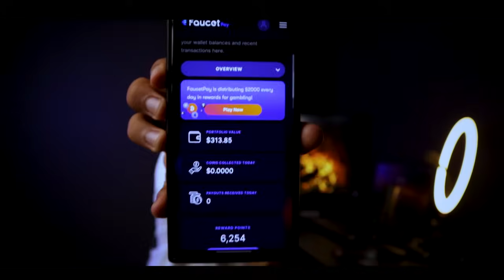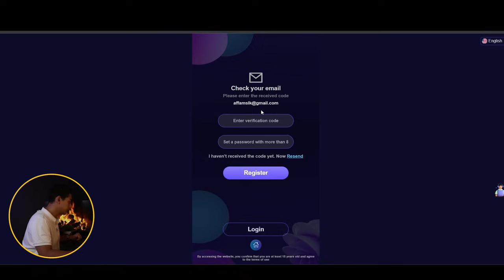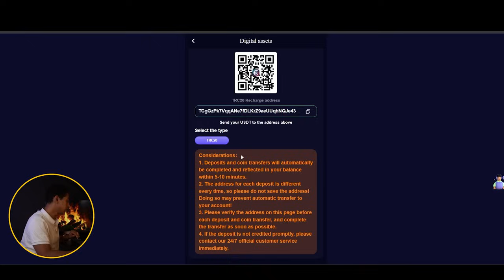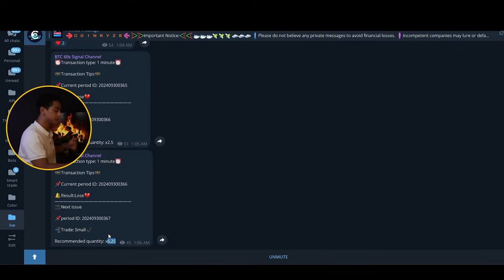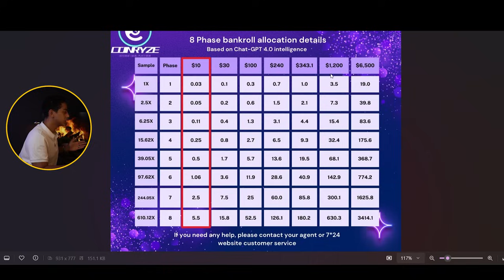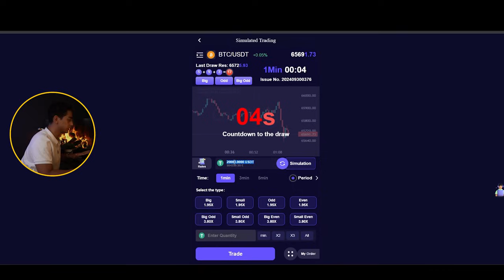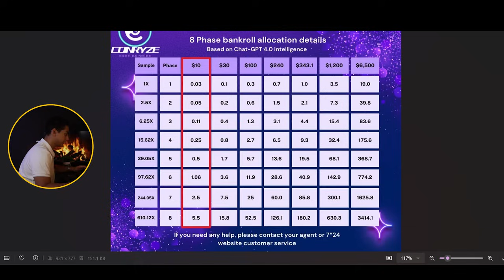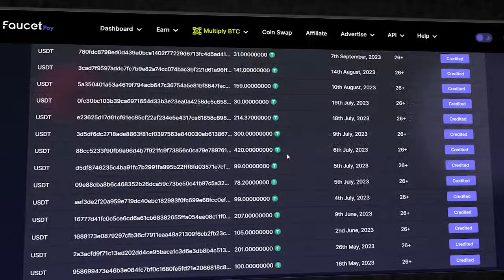طرق الربح من الإنترنت بالهاتف للمبتدئين - أسرع طرق كسب المال 2024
هل تبحث عن أسهل وأسرع طريقة للربح من الإنترنت باستخدام هاتفك فقط؟ 🤳💰 في الفيديو ده، هنعلمك كيفية الربح من الإنترنت بالهاتف بطريقة بسيطة ومضمونة، بدون الحاجة لأي رأس مال! سنستعرض طرق الربح من الإنترنت للمبتدئين والمحترفين على حد سواء، مع التركيز على أفضل التوصيات المجانية المتاحة في جروب التليجرام المخصص.

هنتناول في الفيديو كيفية تحويل موبايلك لأداة فعالة لتحقيق دخل إضافي. سواء كنت في الجزائر أو أي مكان تاني، هنقدم لك أسرع الطرق لكسب المال في 2024، مع التركيز على الربح من الإنترنت بالهاتف فقط وطرق شغل أون لاين سهلة تناسب الجميع.

لا تضغط هنا👇🤫
.ازيكم يا شباب طبعا بما انكم تتفرجوا علي الفيديو ده فاكيد انتم مهتمين في مجال الربح من الانترنت
 .الانترنت فيه طرق كثيره جدا جدا ممكن تستغلها و تكسب منها مبالغ كبيرة
 .ومهمتنا في قناة دكتور الربح هي ان  نكشف لكم هذة الطرق و أسرار العمل على الربح من النت
شكرا عشان انت شفت الفيديو و اشوفك ان شاء الله في الفيديو اللي جاي .. سلام

🕒محتوى الشرح🕒
00:00 كلام مهم
02:09 طريقة العمل
18:09 الطريقة المجانية
20:29 الفائز بالمسابقة السابقة
21:47 التداول على الحساب الكبير
25:29 اثبات السحب
26:26 المسابقة الجديدة هاام
27:08 و بس كدا

🔹 في الفيديو ده، هتتعلم:

كيفية الربح من الإنترنت بالهاتف خطوة بخطوة - من البداية حتى الاحتراف.
طرق الربح من الإنترنت للمبتدئين بدون رأس مال - باستخدام التوصيات المجانية.
كيفية متابعة التوصيات المجانية في جروب التليجرام - للاستفادة منها في التداول وزيادة الأرباح.
أسرع وأسهل طرق الربح من الإنترنت في 2024 - لتحقق أهدافك المالية.

لو مهتم بالربح من النت وعايز طرق مضمونة وسهلة تبدأ بها، متفوتش الفيديو ده! تابع للنهاية لتجد خطوات عملية للبدء فورًا. 💡